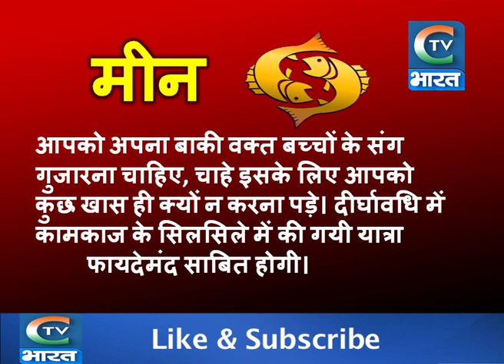मीन राशिफल जुलाई 2018 | Meen Rashifal July 2018 | Pisces Horoscope July 2018